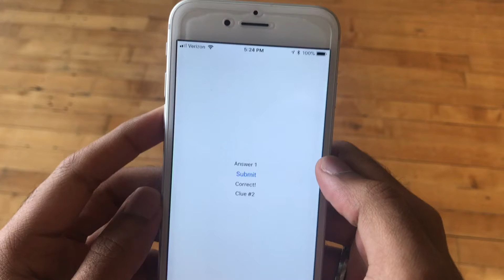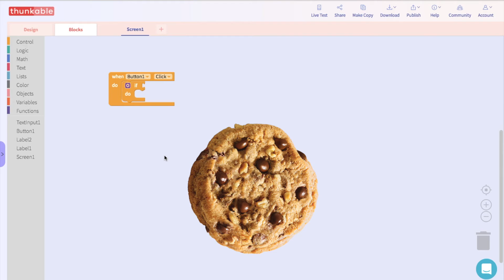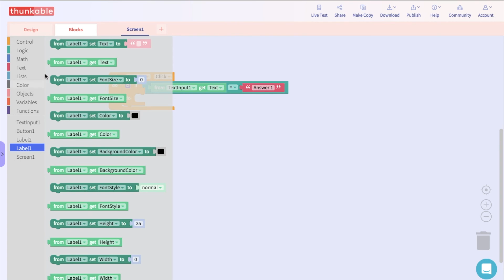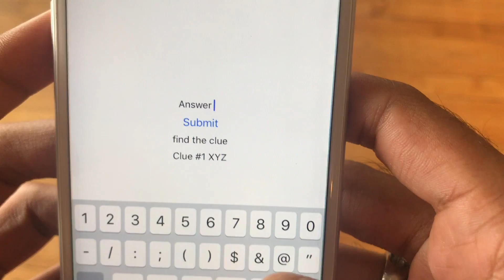Build a Scavenger Hunt App with Thunkable [Snap to Place]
Learn how to build an app that gives you clues when you input a correct answer.

👀 If your Thunkable platform looks different than what you see in this video, you're likely building your app with our new Drag and Drop platform. While they may still help, the videos tagged as Snap to Place depict our old platform.